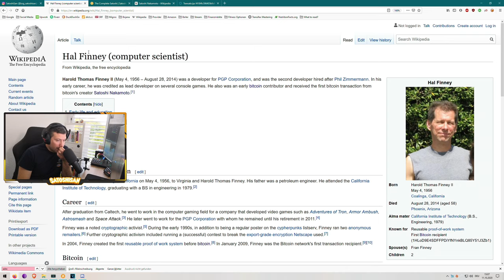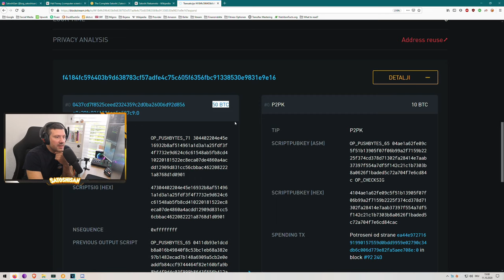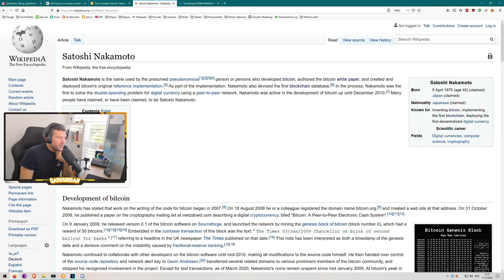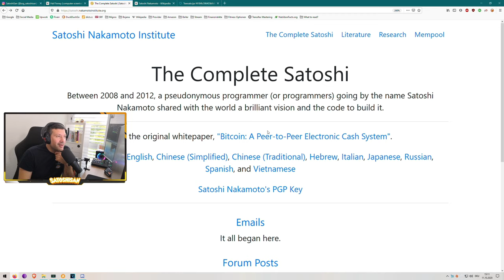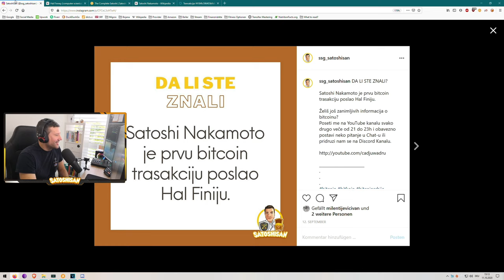Bitcoin priča #6 - Prva Bitcoin transakcija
Svrati opet kako bi smo se družili i razmenjivali mišljenja vezana za Bitcoin. Molim te napisi mi tvoje mišljenje o Bitcoin-u i šta ti se konkretno svidelo, odnosno nije svidelo.